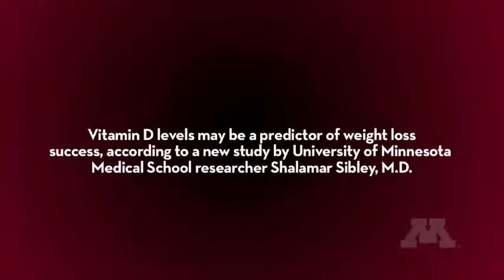Vitamin D levels may predict weight loss success